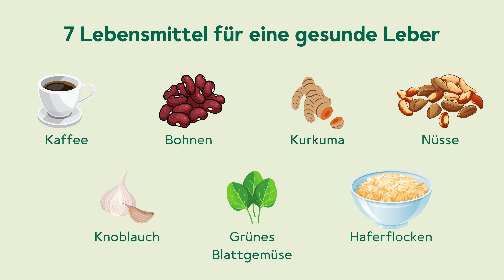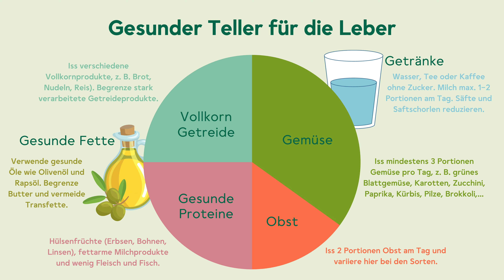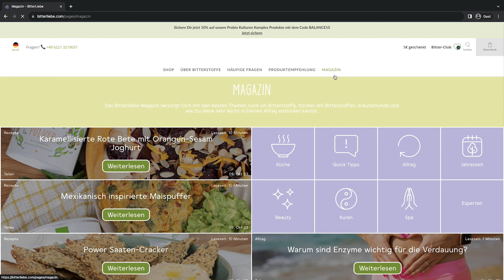Fettleber vorbeugen mit Ernährung: Die besten Lebensmittel und Kräuter für eine gesunde Leber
Die Leber ist eins der größten Organe im menschlichen Körper und muss schwere Arbeit leisten. So hilft sie nicht nur bei der Verdauung und dem Stoffwechsel, sondern auch bei der Entgiftung. Passen wir nicht auf unsere Leber auf, kann das zu einer Fettleber führen. Aber keine Sorge: Die Fettleber lässt sich vorbeugen oder sogar heilen. In diesem Video erfährst Du, welche Lebensmittel und Kräuter für eine gesunde Leber wichtig sind.

➡️ Kapitel:
00:00 Begrüßung
00:44 Die 7 besten Lebensmittel für Deine Lebergesundheit
04:30 Kräuter für Deine Leber
07:45 Speiseplan für eine gesunde Leber
09:50 Rezepte für Deine Leber

Deine Laura ✌🏻